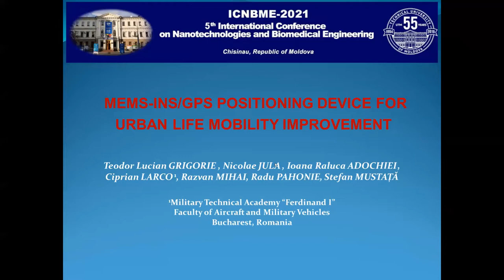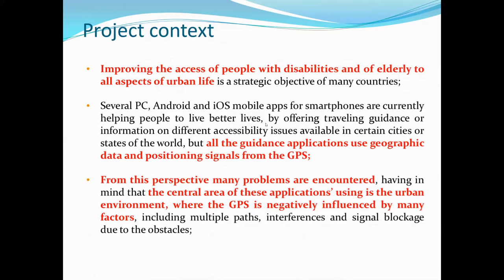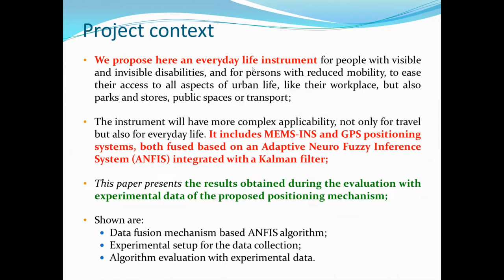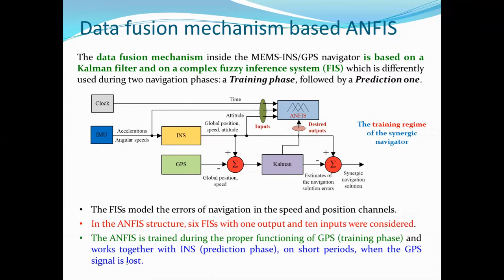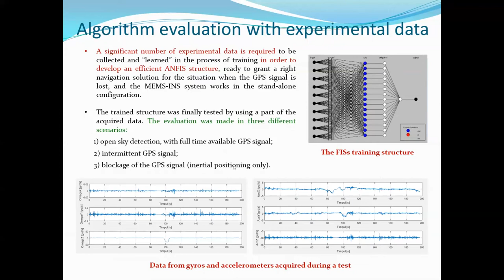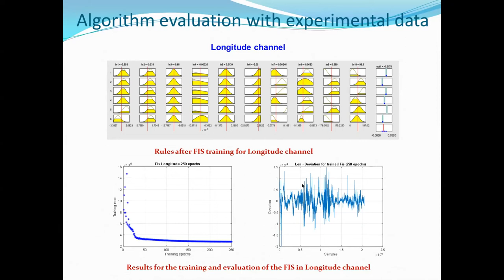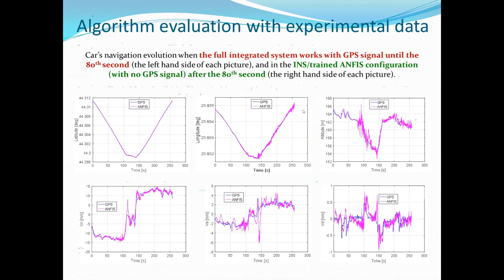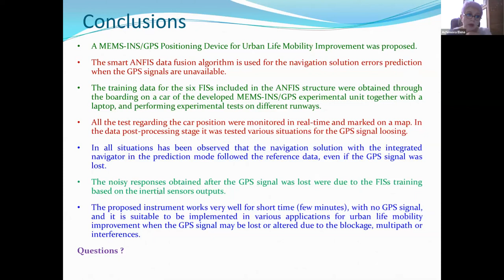A MEMS INS GPS Positioning Device for Urban Life Mobility Improvement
Grigorie T., Jula Nikolae, Adochiei I., Larco C., Mihai R., Pahonie R., Mustata S.

Military Technical Academy Bucharest